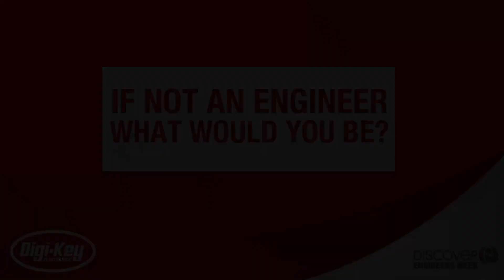Digi-Key Engineers Celebrate Engineers Week 2020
Discover Engineers Week 2020 at Digi-Key Electronics through detailed interviews with career engineers in the fields of business administration, quality management, applications engineering, technical marketing, software engineering and information technology. Find out what inspired them to choose engineering and the avenues they used to achieve their goals including learning institutions, internships and on-the-job training opportunities that ultimately led to rewarding careers at Digi-Key Electronics in Thief River Falls, MN.